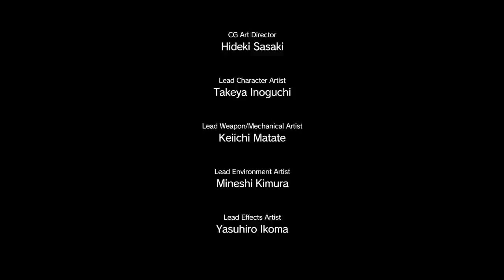Metal Gear Solid The Phantom Pain Gameplay 2 [Long Gameplay]